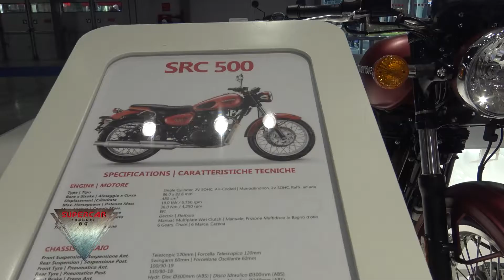2022 QJmotor SRC 500 Walkaround EICMA 2021 Milano Fiera Rho